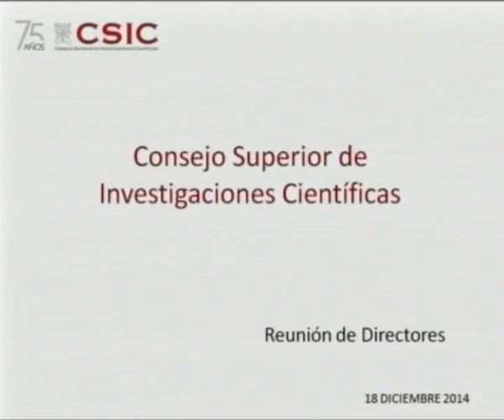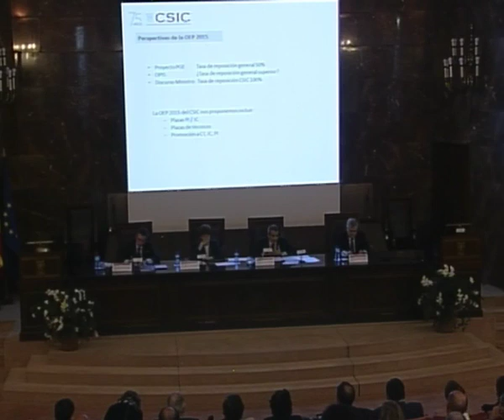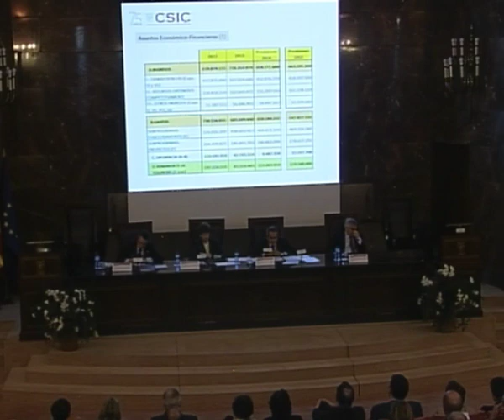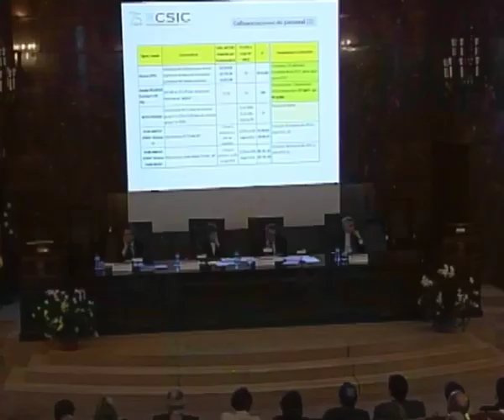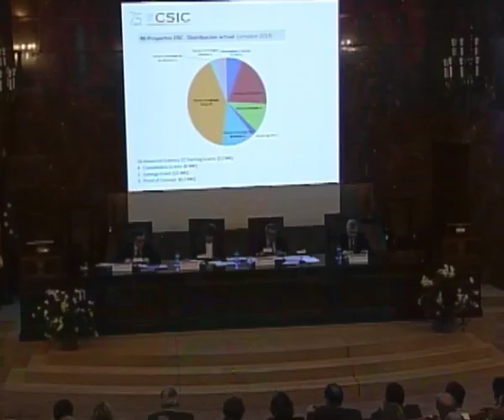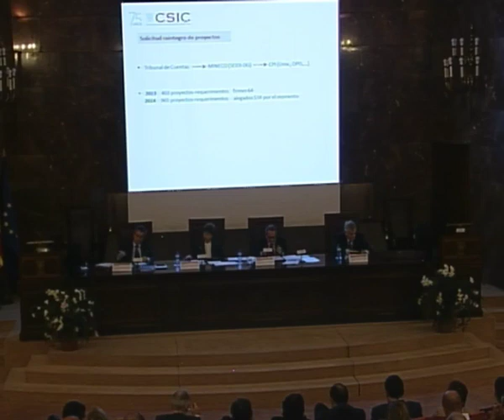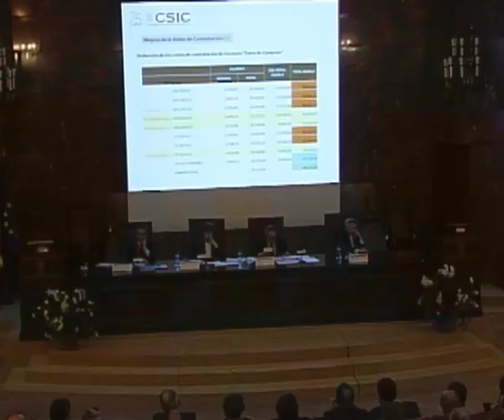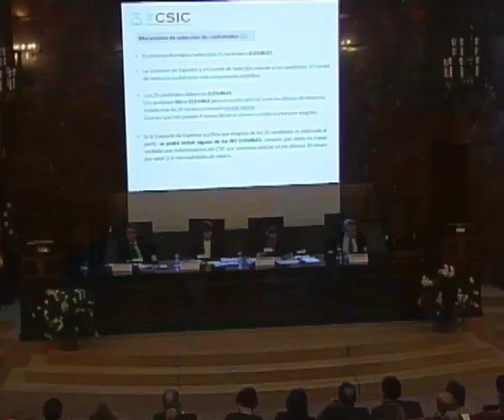Emilio Lora-Tamayo en la reunión de directores del CSIC (diciembre 2014)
Reunión de directores de centros del Consejo Superior de Investigaciones Científicas, en diciembre de 2014.